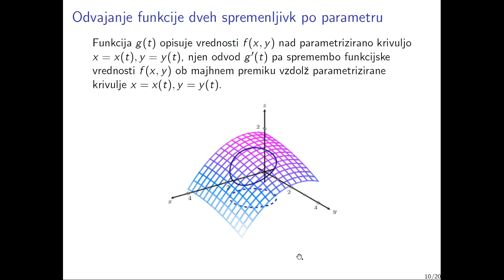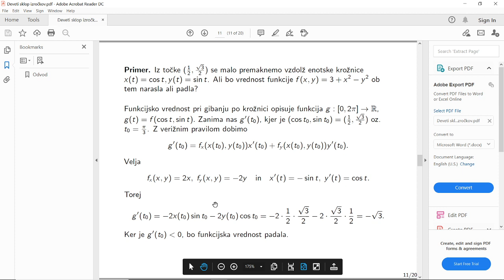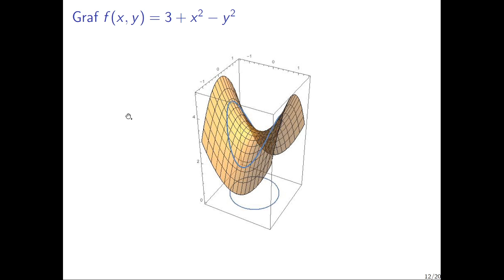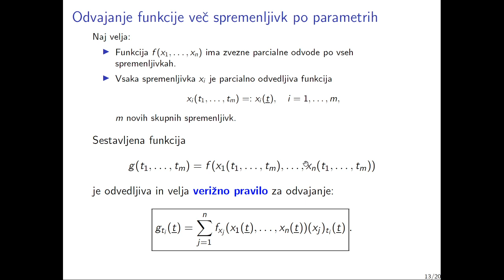OMA 09.2: Verižno pravilo